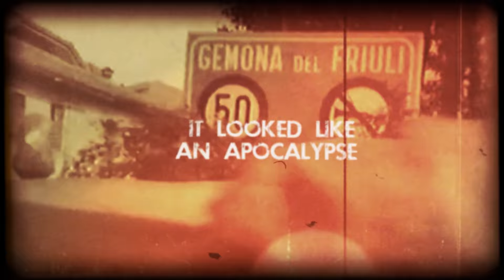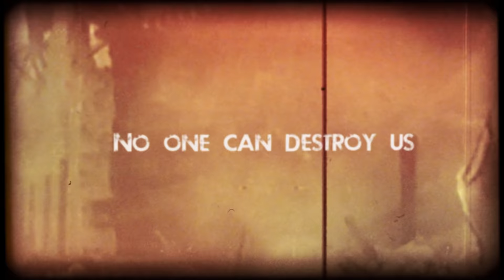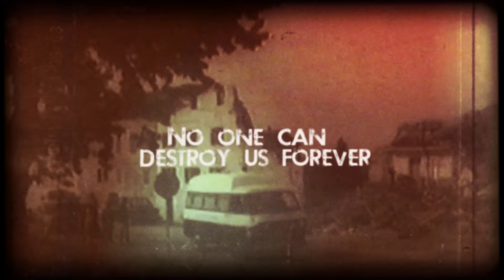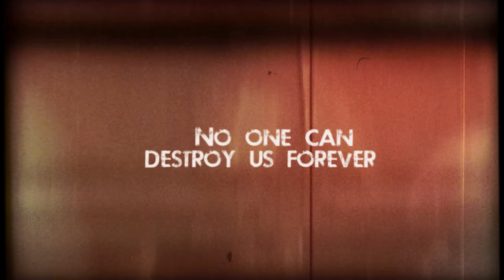Celtic Hills - After the Earthquake [Official Video Lyrics]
► The official video lyrics of "AFTER THE HEARTHQUAKE" from  the upcoming album  "Huldufolk"
► Album Release : first quarter 2022

In 1976 in Italy, in the north-east area, the Fruli, there was a devastating earthquake that collapsed the inhabitants of those lands. But It didn't break them. '

"After the Earthquake" is a song that underlines the strength of the people after a disgrace like that of the earthquake in Friuli of 6 May 1976. A hymn to unity and solidarity for a tragedy, courage, tenacity, collaboration that should never be lacking in any community .